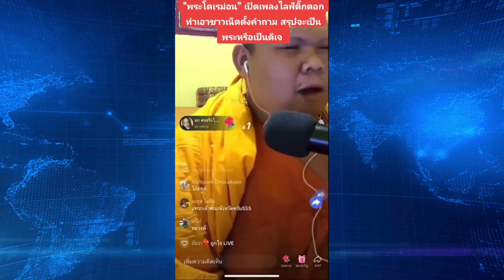มะโด่ง news ตอน พระอยากเป็น DJ